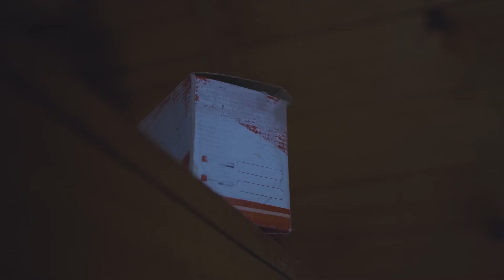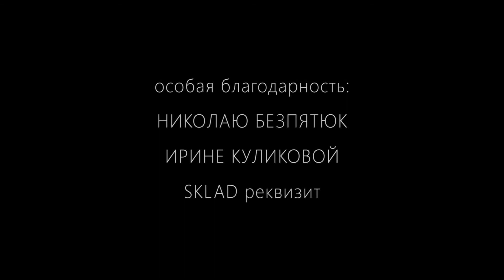Короткометражный фильм - "Кто здесь?" | Panasonic GH5s cinematic movie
Режиссер - Андрей Щедрович
Оператор - Сергей Москвин
(с) NewFire studio